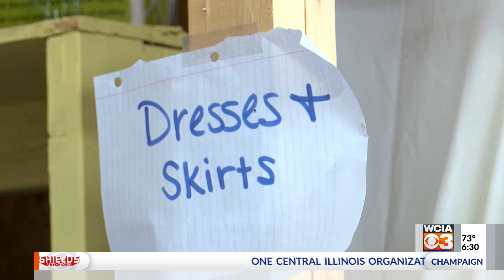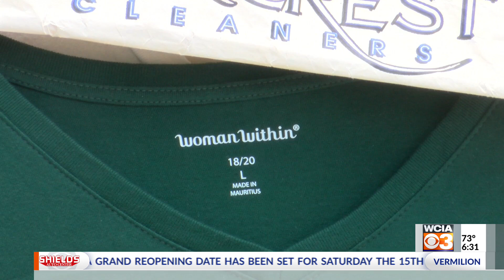Support needed for Champaign programs aiding homeless, addicts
A Champaign-based organization is in need of urgent help. Restoration Urban Ministries needs money to keep its programs alive this summer.